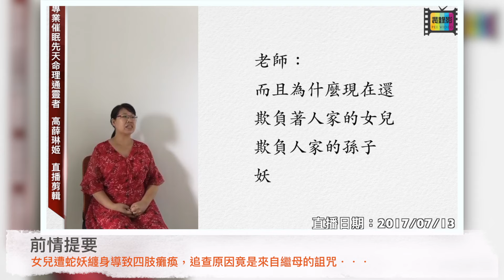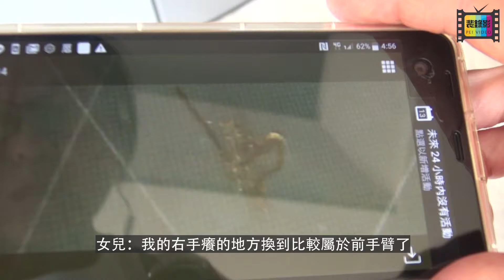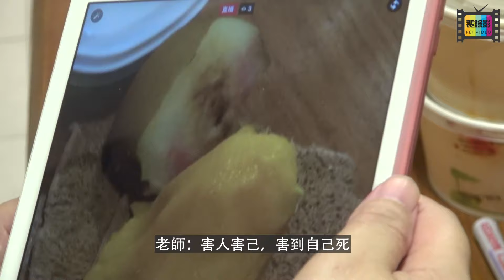【降妖】油鍋炸蛇妖？遭蛇妖纏身一年多而四肢麻痹半失明女性｜高薛琳姬老師除妖全紀錄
【通靈】你相信世上真的有蛇妖嗎？一位無助的媽媽為女兒的怪病來求助｜通靈解厄｜斬妖除魔｜高薛琳姬老師

高薛琳姬－專業催眠 先天命理 通靈者 粉專

＊好奇高老師的朋友可以參考我們出的書＊

您我祂的故事實體書－您我祂e故事（蝦皮賣場）

您我祂的故事電子書－您我祂壹故事（這是續集，只有電子書版本）
頻道相關影片：
【通靈】你相信壞人真的會轉世投胎成畜生嗎？透過催眠閱讀流浪狗的因果故事｜寵物溝通｜前世因果

你有看見一對相擁的情侶嗎？︳靈異照片處理解讀｜個案去日本觀光竟拍到妖怪現形

無血緣的姐妹真情｜閱讀腦波真實案例｜高薛琳姬老師第二次探視劉立立導演－眨眨眼我知道｜第二集

【通靈】高薛琳姬老師第一次與劉立立導演見面的故事－眨眨眼我知道｜第一集

【催眠】外星人投生成地球人還能保有特異功能嗎？｜你也能感受到雙手中的磁力嗎？

【通靈】外星靈魂投胎成地球人便天生具有通靈能力嗎？真實收錄來自宇宙的高頻傳訊｜首位通靈學生

【催眠】意外收錄到不明音波12:45處｜外星人投胎到台灣卻被不良宗教矇騙｜真實案例

【通靈】三位亡者上身訴說死亡後的狀況（續）遭16位枉死靈體纏身師姐之二

【通靈催眠】原本打算放棄治療等死的乳癌患者，經催眠發現癌細胞竟是多年前依附上身的靈體

【催眠】長期失眠的她來尋求催眠師協助，沒想到竟揭開她這一生都不願說出的祕密

工欲善其事必先利其器：

我拍片用的相機
我用的桌上型麥克風
出外景相機上的麥克風
裝在老師身上的麥克風
我用的網紅環形燈
我喜歡的腳架
我背後其實是綠幕
剪接需要擁有一台好電腦